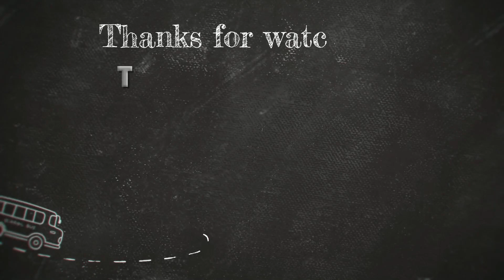GANITO ANG PUBLIC MARKET NILA SA BUZAU CITY | ANG LAKI NG MGA TALONG PARANG PINAS LANG